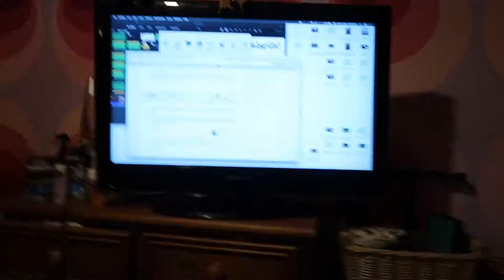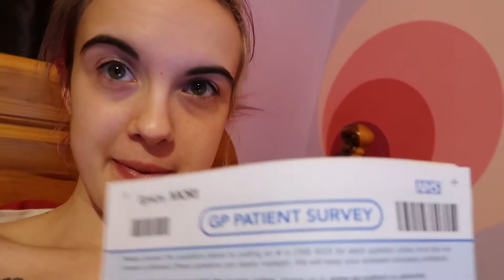❄️️ WINTER'S HERE... AGAIN | VLOG #16 | A RIVER OF ROSES ♥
What I use to film: Canon G7x & Lumix G2
What I use to edit: iMovie & Pic Monkey